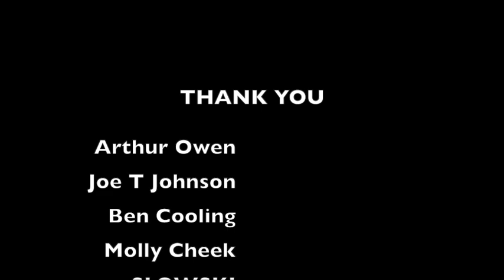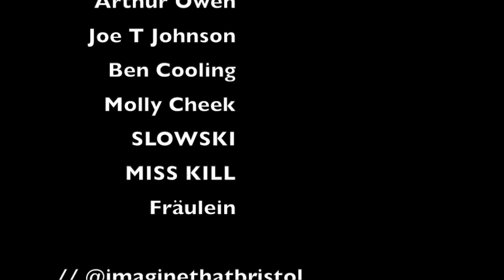IT: Live in Lockdown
Imagine That presents...

LIVE IN LOCKDOWN

Fräulein
MISS KILL
Slowski
Molly Cheek
Ben Cooling
Joe T. Johnson
Arthur Owen

We've been collecting short videos from these lovely Bristol bands and artists over the past few weeks to put together our first ever virtual gig.

IT xx